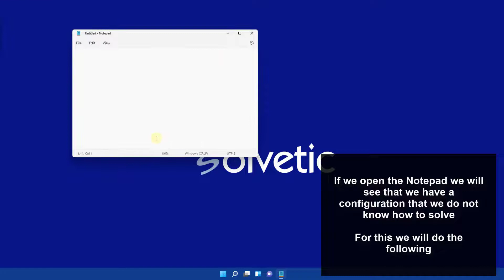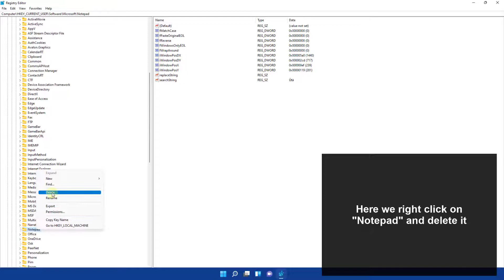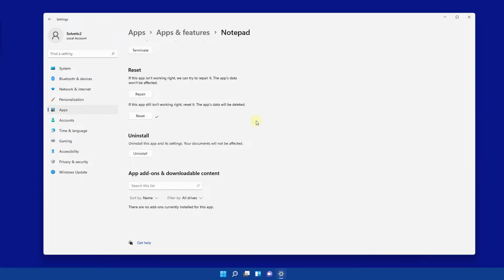How to Reset Notepad in Windows 11 ✔️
Do you want to reset notepad to default settings? We explain step by step how to restore notepad in Windows 11, how to return to default settings in notepad.

 》 CHAPTERS 《

00:00 Introduction
00:16 Reset Notepad Windows 11 from Registry Editor
01:58 Reset Notepad Windows 11 from Settings